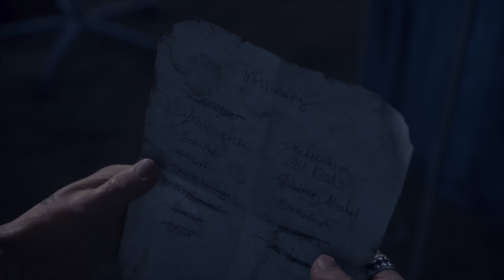DAYS GONE - #28 - J'ai Virée A Sherman's Camp [2K HDR PC]